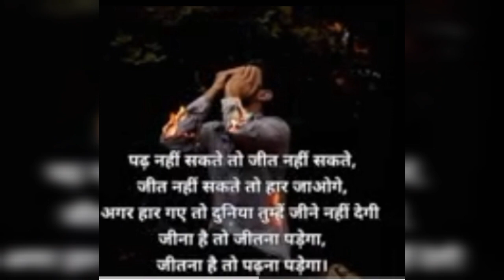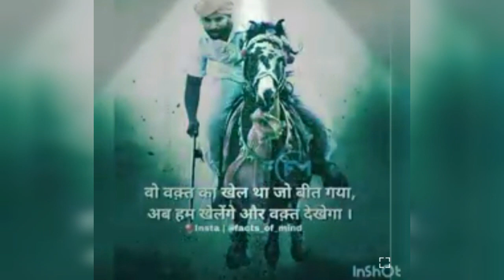UPSC motivation video and song